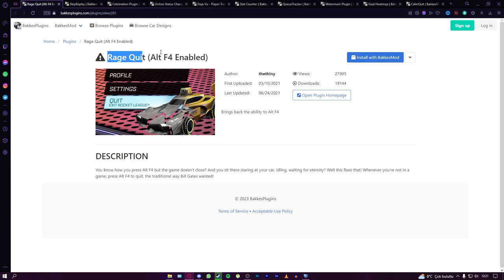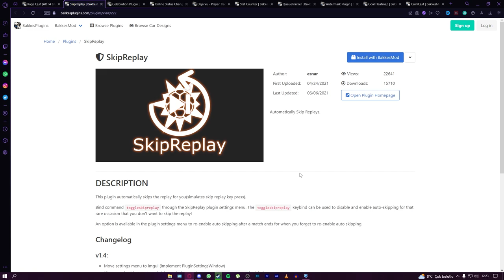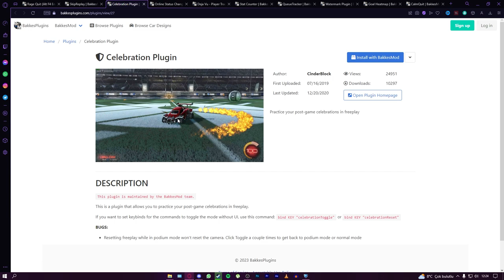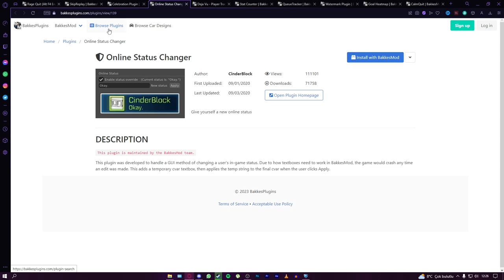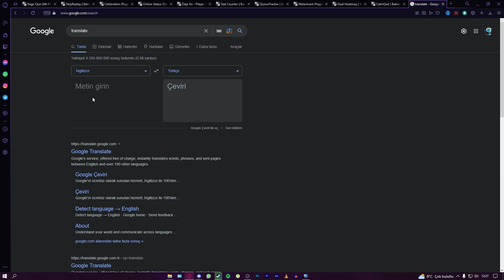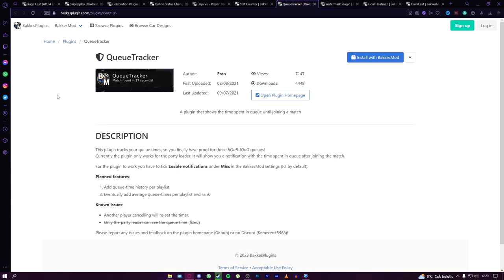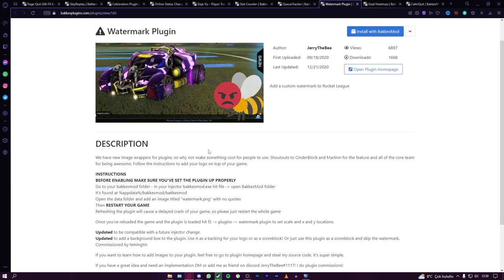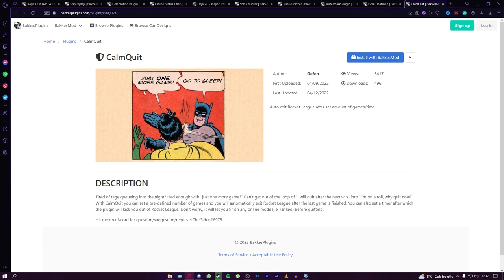SAÇMA AMA İŞE YARAR 10 RL EKLENTİSİ! (@AydinhoShorts Rocket League Türkçe)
Selam arkadaşlar bu videoda Rocket League'de saçma ama işe yarar 10 eklenti gösteriyorum, keyifli seyirler.